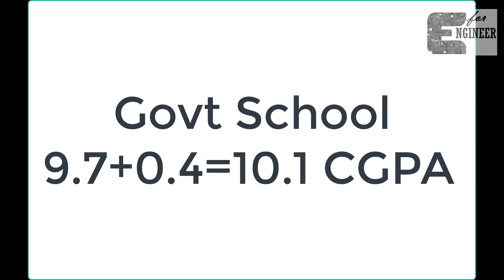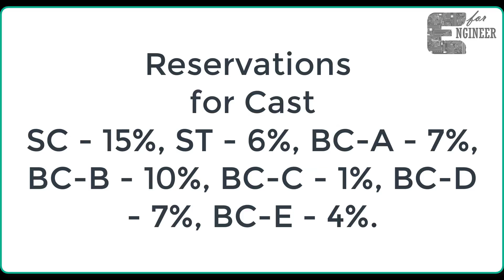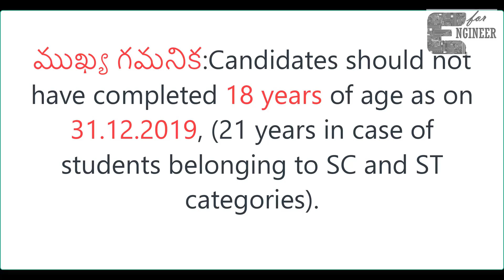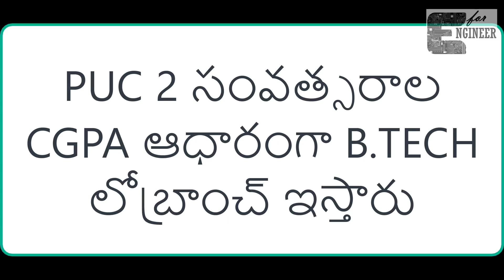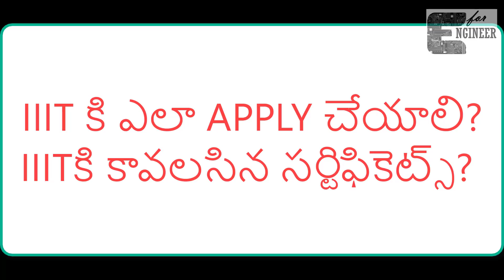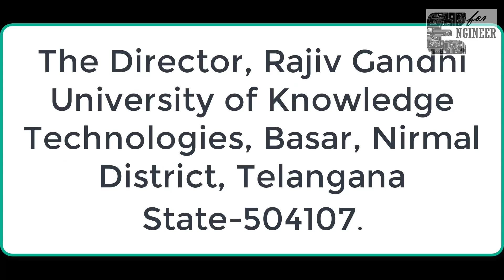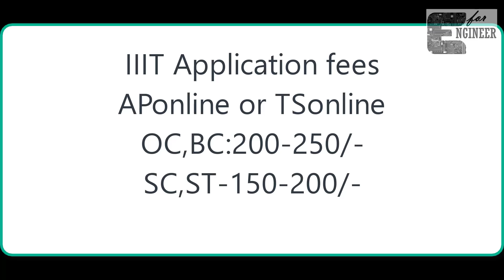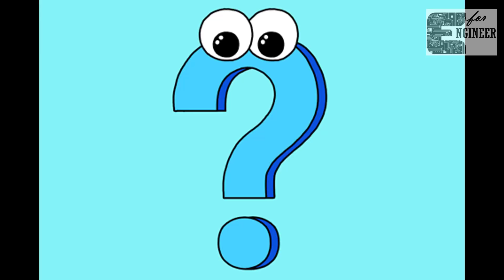What is IIIT?||How to Apply for IIIT in AP||IIIT Basara Telangana||All IIITs Details by IIIT Student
ఈ వీడియో ద్వారా IIIT అంటే ఏమిటీ? IIIT సీట్ ఎవరికీ ఇస్తారు?
IIIT కీ ఎలా అప్లై చేయాలి. IIIT లో EDUCATION ఎలా వుంటుంది మొత్తం తెలుసుకోవచ్చు.

By this video, we will learn What is IIIT? , How to apply for IIIT?, Who are eligible for IIIT? & How is the education system in IIIT. All IIIT's details in Telugu States explained by IIIT Student.

Our main aim is to fill the bridge between industrial needs and Studnets by empowering with Technical Basics and Tricks.